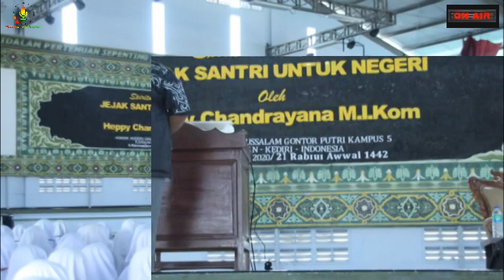RAGAM EKSPRESI RIBUAN SANTRIWATI GONTOR PUTRI KAMPUS 5 SAAT SEMINAR MOTIVASI BERSAMA HEPPY CHANDRA